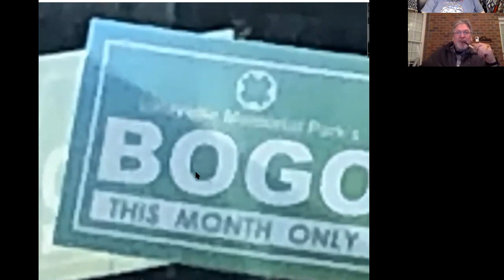MMBClub EP 305: Visiting the Tobacco Life Farm Museum, GameStop & more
Shop Notes to come.